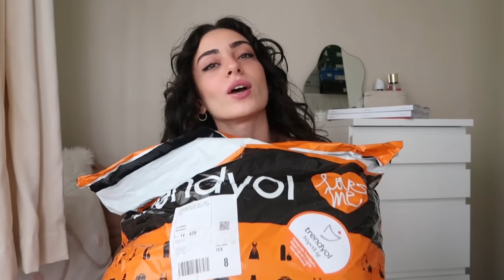sonbahar alışverişi | kapsül dolap için basic parça önerileri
Kapsül dolap için eksik olan birçok basic parçamı tamamladım😻Videoyu beğenmeyi unutmayın🌸 Kombin videosu gelene kadar öptüm!😽